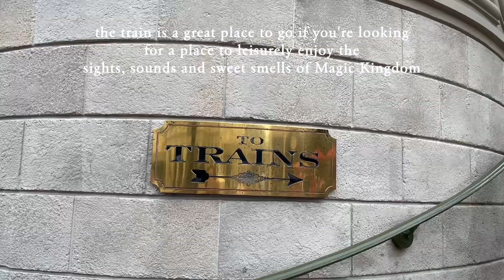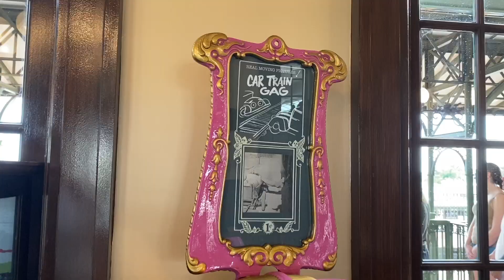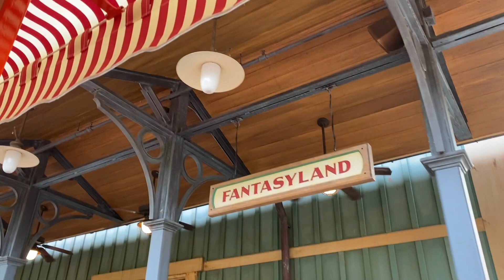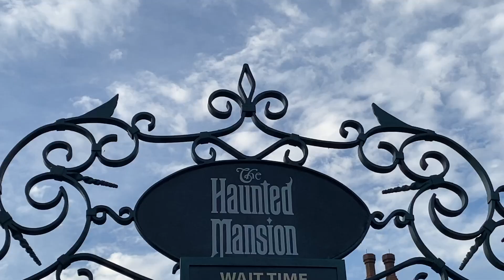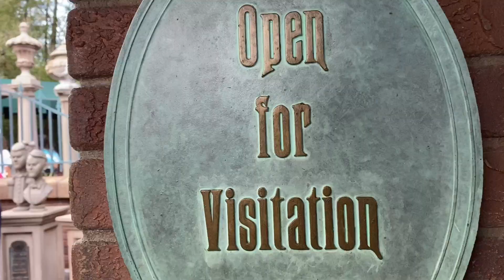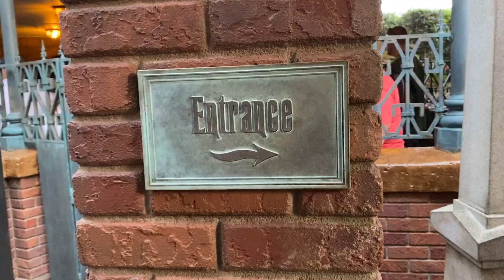Walt Disney World Railroad is Back at Magic Kingdom! • Train Ride & Haunted Mansion • January 2023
Pour a cup of coffee and join us for a leisurely train ride around Disney's Magic Kingdom. The Walt Disney World Railroad off of Main Street is the perfect way to have a relaxing time at Magic Kingdom, while still soaking in sights, sounds, and sweet smells from around the park.

After we do a loop on the train, we visit the happy haunts at the Haunted Mansion. By the time we exit the ride, dusk has arrived, the sun has set, and the lights start twinkling all around the park. We leave you with a look at the glowing carousel and Cinderella Castle at twilight!